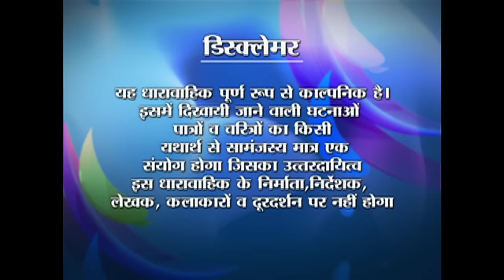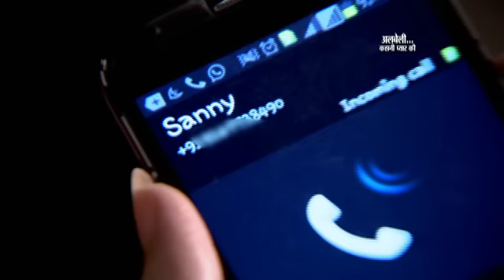Albeli... Kahani Pyar Ki - Ep #99